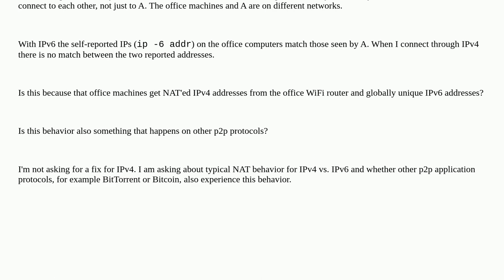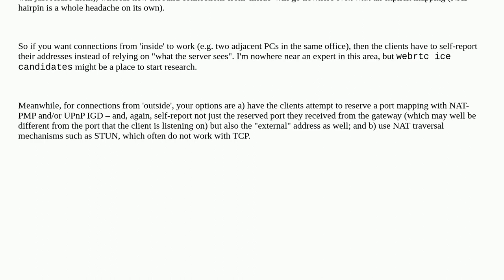Why does peer-discovery work for IPv6 but not IPv4?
A special thanks goes out to the awesome community

  nat peer-to-peer bittorrent ipv6 ipv4